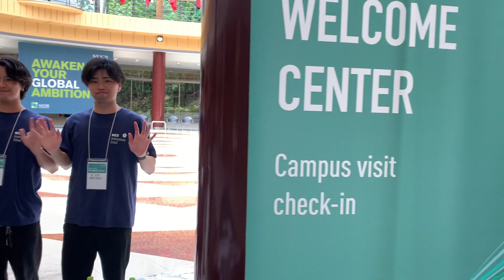8月27日オープンキャンパス（日進会場）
本日、名古屋商科大学日進キャンパスにおいて、夏休みのオープンキャンパスを開催しました。今回は、クラブ紹介や模擬面接、国際寮見学ツアーなど名古屋商科大学の魅力をお伝えしました。次回の日進会場オープンキャンパスは9月23日（土）です。皆様、奮ってご参加ください。